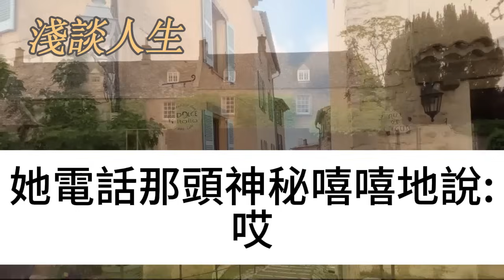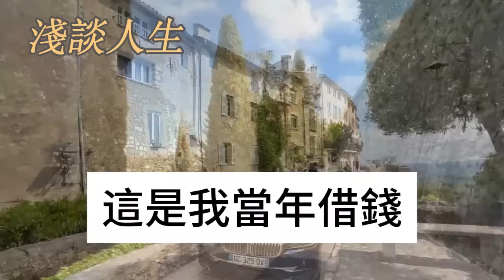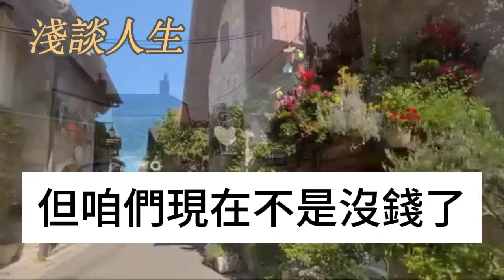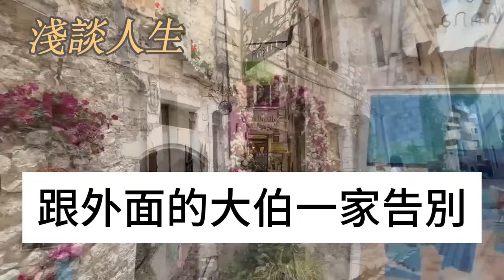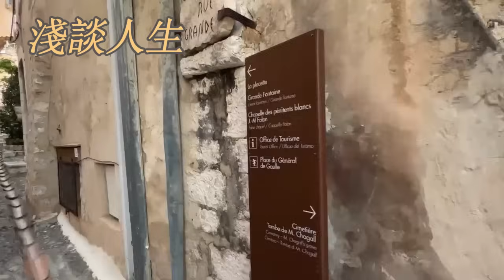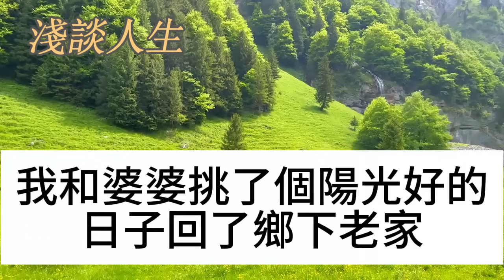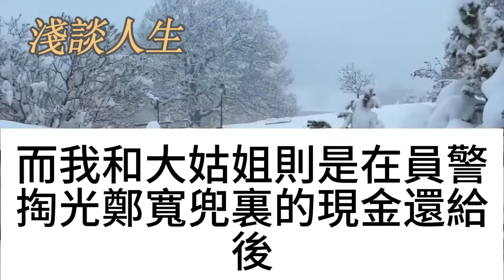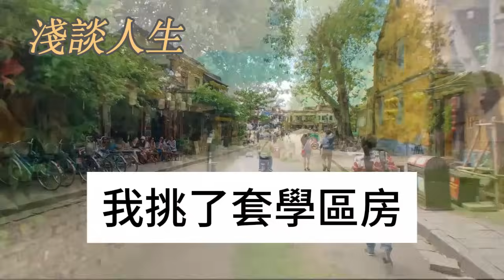同學創業向我借8000，她拿到錢後突然失聯，26年後，我兒子結婚，她帶來的東西嚇傻我們全家#淺談人生#為人處世#生活經驗#情感故事#養老#退休#花開富貴#深夜淺讀#幸福人生#中老年頻道#中老年幸福人生